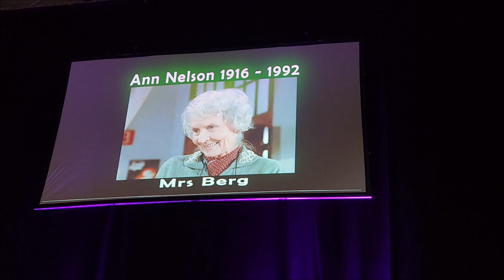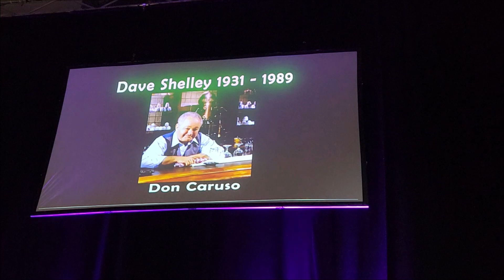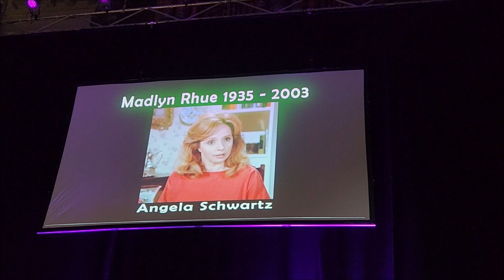Fame UK Reunion 2022 - STARMAKER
STARMAKER performed by Carlo Imperato, Lee Curreri, Valerie Landsburg, Jesse Borrego, Cynthia Gibb, P.R. Paul, and Loretta Chandler. Filmed during the “Fame UK Reunion 2022: 40th Anniversary” concert at Birmingham Town Hall, UK on September 10, 2022.

STARMAKER comes from Season 1 episodes "The Strike" and "A Special Place" It's the second UK top 10 hit from the #1 album KIDS FROM FAME, released in 1982. It has been the "Fame" cast memorial song in concerts since 2015.
“Fame UK Reunion 2022: 40th Anniversary”

Cast: P.R. Paul (Season 1, 1982), Lee Curreri (Season 1-3, 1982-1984), Valerie Landsburg (Season 1-4, 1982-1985), Carlo Imperato (Season 1-6, 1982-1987), Cynthia Gibb (Season 3-5, 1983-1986), Jesse Borrego (Season 4-6, 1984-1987), Loretta Chandler (Season 5-6, 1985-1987)

Singers: Sophie Fraser, Nikita-Jade, Tom Urie

Dancers: Ethan Akotiah, Emily Carson (Assistant Choreographer), Eirini Chatzimichali, Lauren Hiley, Demail Manning, Macy Page, Lizzie Parker, Mollie Paton

Band: Paul Nose Band: Kecco Recchia (Lead Musician and Guitar), Pierpaolo Cipo Giandomenico (Bass), Lello Patruno (Drums), Michele Campobasso (Keyboards)

Production Team: Sue Hinds (Producer), Daniel Maguire (Director), Sarah E. Baker (Choreographer), Amy Field (Stage Manager), Franklin Van Liempt (Marketing & Publicity)
“Fame UK Reunion 2022: 40th Anniversary” is a charity event to benefit Claire House Children’s Hospice in Clatterbridge, UK. Claire House helps seriously and terminally ill children live life to the full by creating wonderful experiences and bringing back a sense of normality to family life.

Follow @rememberfame on Instagram!